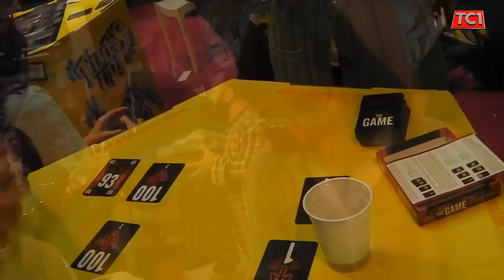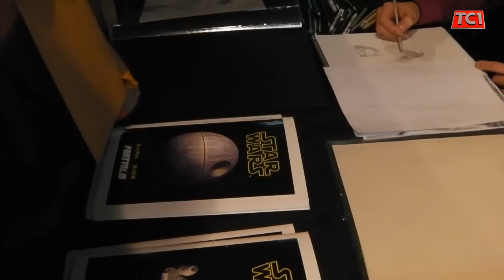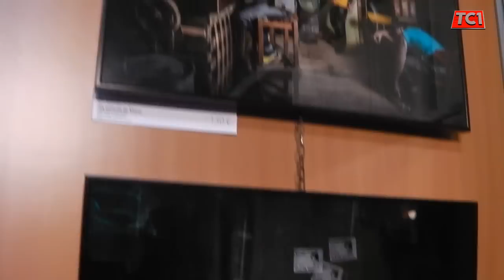Hypemedia au TGS 2015 By TC1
Toulouse Game Show 2015

Le stand Hypemedia accueille plusieurs artistes en passent par
la BD, photographe, musique et écrivain!!
Bravo pour cette initiative !!!

Voici un petit aperçu de ces talents qu'ils promotionnent